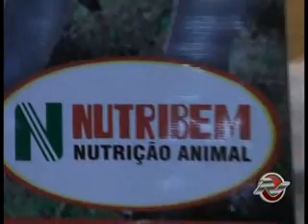4º Dinâmica: Entrevista comAntonio Luiz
Exposição Agropecuária